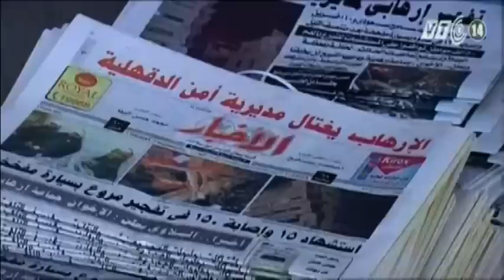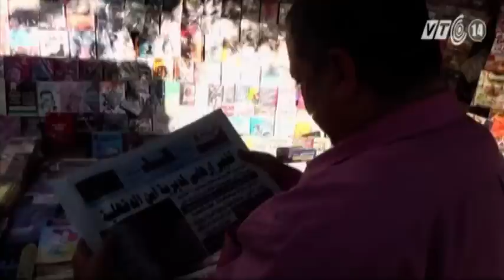VTC14_Chuyện Đông chuyện Tây: Đánh bom tại Ai Cập -- khoảng 150 người thương vong_25.12.2013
Chuyện Đông chuyện Tây: Đánh bom tại Ai Cập -- khoảng 150 người thương vong_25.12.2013:
Trong suốt gần 3 năm qua, Ai Cập chưa ngày nào được sống trong hòa bình thực sự. Bất chấp những nỗ lực khôi phục đất nước của chính phủ lâm thời, cuộc khủng hoảng an ninh -- chính trị - xã hội -- kinh tế tại xứ sở Kim tự tháp vẫn chưa tìm ra lối thoát, thậm chí còn có phần bế tắc hơn. Vào ngày 24/12/2013, nước này đã phải chứng kiến một vụ đánh bom liều chết mà giới chức nước này gọi là vụ khủng bố "tồi tệ nhất", nhằm vào một trụ sở cảnh sát tại thành phố Mansoura ở phía Bắc Cairo. Một nhóm thánh chiến đóng tại bán đảo Sinai đã lên tiếng nhận trách nhiệm về vụ đánh bom đẫm máu nói trên.